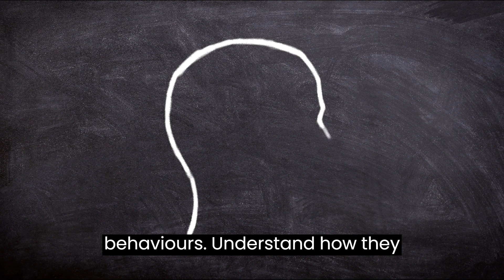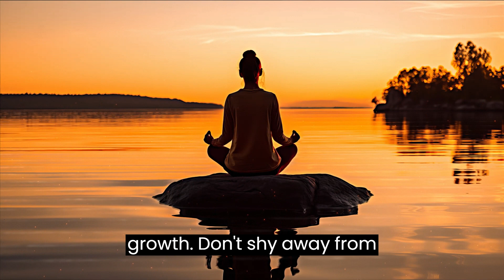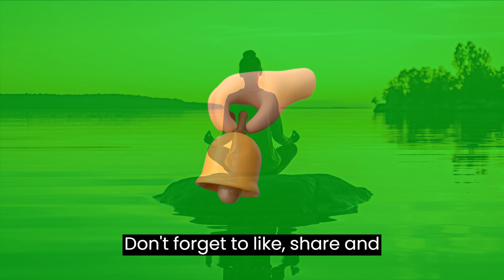Inspire a culture of gratitude.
Welcome to our new video, "Cultivating a Culture of Attitude: The Power of Positivity". Discover how your attitude can not only transform your own life, but also inspire those around you. Understand how fostering a positive attitude can lead to happiness, success, and fulfilling relationships. 💡

In this video, we take a deep dive into the concept of a 'Culture of Attitude'. We explore self-awareness, positivity, embracing challenges, and influencing others to create a ripple effect of positive change. Uncover the potential of a positive attitude and how it can significantly impact your life. 🎯

Don't forget to click on the 🔔BELL ICON to get immediate notifications for our new videos.

We encourage you to share your experiences, thoughts, and tips about cultivating a positive attitude and inspiring a culture of attitude in the comments below. 💬

Remember, a positive attitude can change everything. Keep spreading positivity and inspire a culture of attitude. Let's make a difference together! 🌞

My videos cover a range of topics, from tips on developing a growth mindset to strategies for overcoming obstacles and building resilience. Whether you're looking to boost your confidence, improve your productivity, or just get motivated, I've got you covered.

I'm passionate about helping people discover their strengths and unlock their full potential. Through my videos, I hope to inspire and empower viewers to take action and create the life they truly want.

So if you're ready to take your personal development journey to the next level, come join me on my channel and let's grow together!